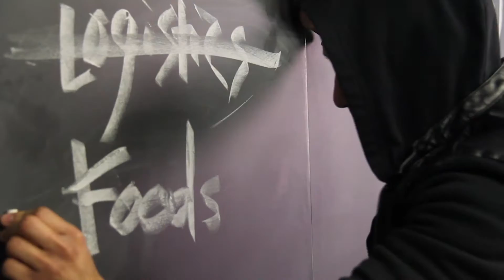MSC Graduation Party 2016 Gimmick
Venue: Ramada State College Hotel & Conference Center